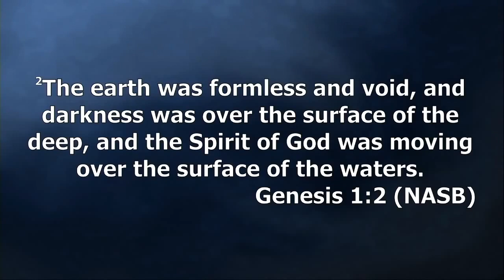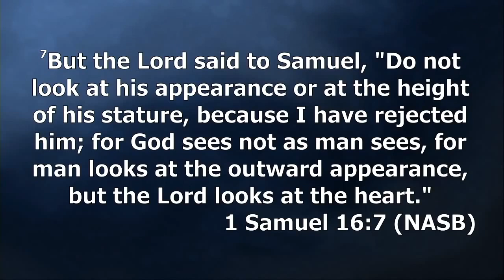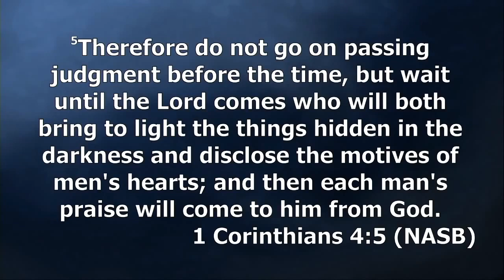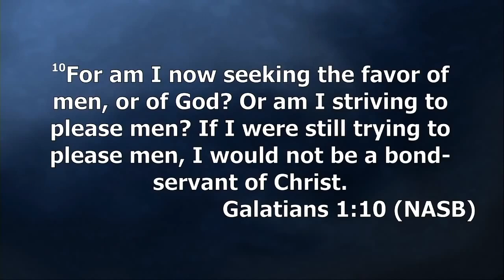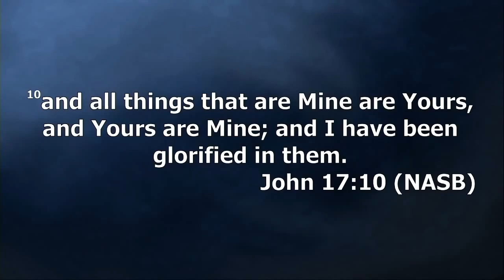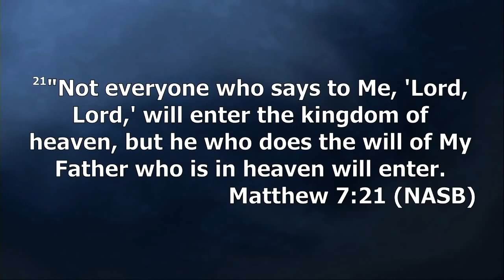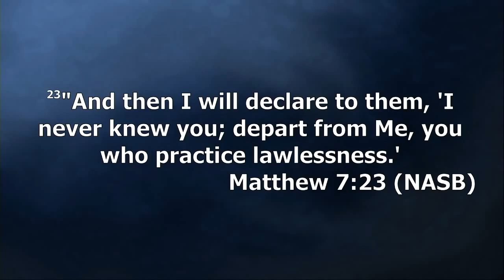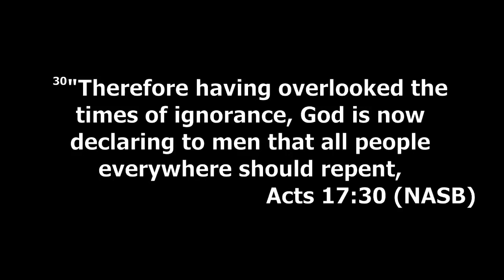Religiosity and Spirituality by Zac Poonen